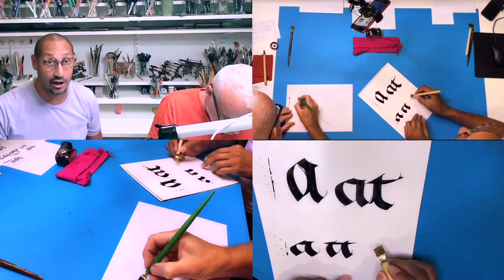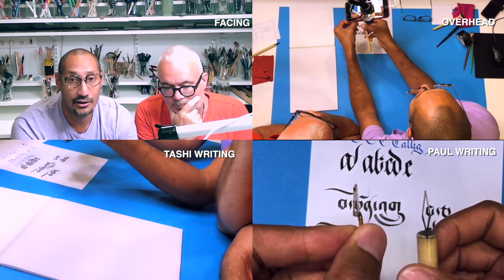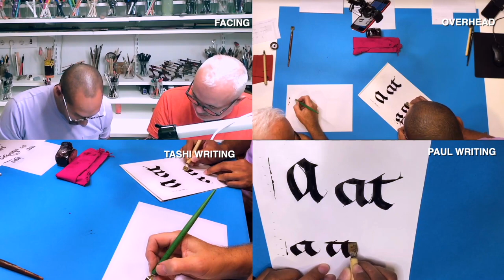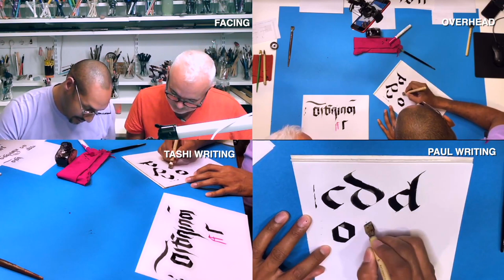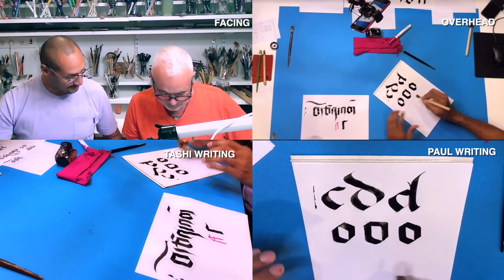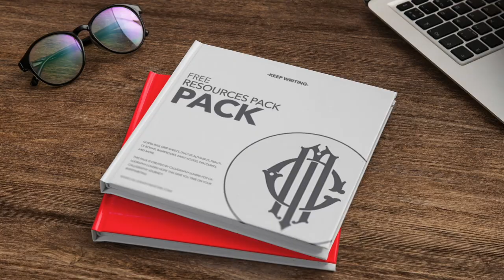WESTERN CALLIGRAPHY vs. TIBETAN CALLIGRAPHY HIGHLIGHTS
WESTERN CALLIGRAPHY vs. TIBETAN CALLIGRAPHY HIGHLIGHTS of Paul Antonio writing Western Calligraphy and Tashi Mannox Writing Tibetan Calligraphy

00:00 Teaser
00:10 Intro
00:59 Camera angles
02:27 Automatic Pen
04:06 Poster Nib
04:18 Pelikan Ink 4001
04:35 Paul Writing
06:18 Paul Antonio and Tashi Mannox Writing
09:22 Answering Questions
10:28
10:30 - Use code: Youtube for 20% OFF